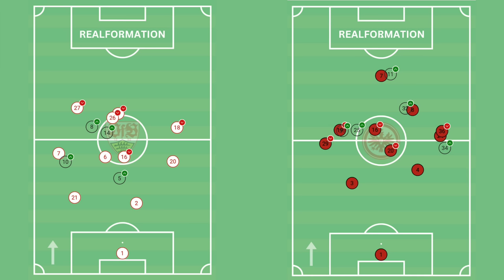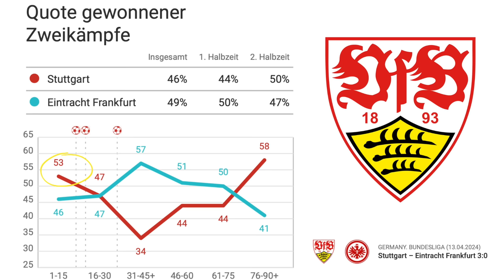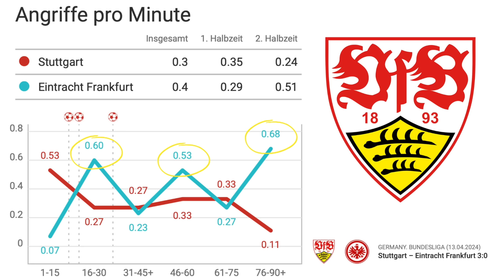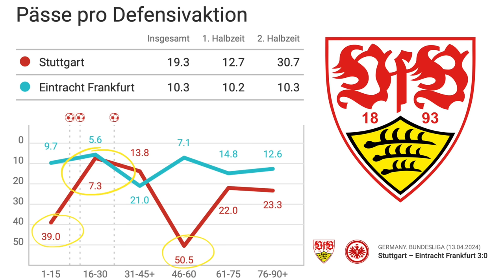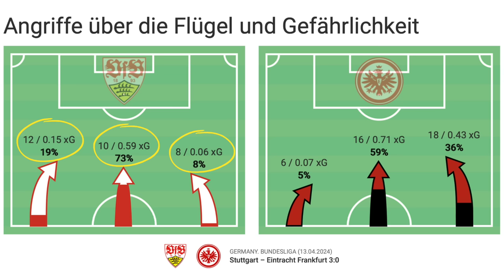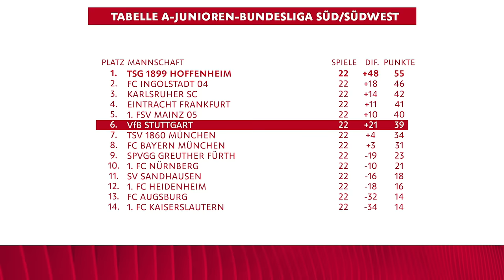VfB x STR - Der Podcast des VfB Stuttgart: Folge 39 | Die Serientäter aus der Mercedestraße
Der VfB Stuttgart gewinnt zum ersten Mal seit 2018 ein Heimspiel gegen Eintracht Frankfurt: Das elfte Spiel ohne Niederlage in der Rückrunde! Serhou Guirassy trifft mit seinem 25. Saisontor zum zehnten Mal zum 1:0 und der VfB bleibt zum elften Mal ohne Gegentor! Wir reden über den souveränen Sieg gegen seltsam unmotivierte Frankfurter, darüber, warum die Serien in Bremen ausgebaut werden, und über die Kaderplanung für die kommende Saison. Außerdem im Themen-Sheet: NLZ und die VfB-Frauen!

00:00:00 Begrüßung
00:06:21 Das Spiel gegen Eintracht Frankfurt
00:08:55 Die Aufstellung gegen die SGE
00:16:43 Der neue Porsche Tunnel Club und die Ticketsituation
00:24:24 Die Analyse: VfB gegen SGE (Halbzeit 1)
00:35:49 Guirassy 1:0 ('11)
00:39:50 Undav 2:0 ('18)
00:48:06 Leweling 3:0 ('37)
00:54:00 Die Analyse: VfB gegen SGE (Halbzeit 2)
01:00:40 Chance Ekitiké ('53)
01:14:16 Das Fazit zum Spiel VfB gegen SGE
01:15:43 Gegnervorschau: Werder Bremen gegen VfB Stuttgart
01:29:08 Players to watch
01:33:19 Ausfallliste
01:34:26 Startelf-Tipp
01:37:20 Transfer-Update
01:58:20 U21
02:01:43 U19
02:03:58 VfB-Frauen
02:08:48 Wie fair können Sportwetten sein?

Photo by Pressefoto Baumann